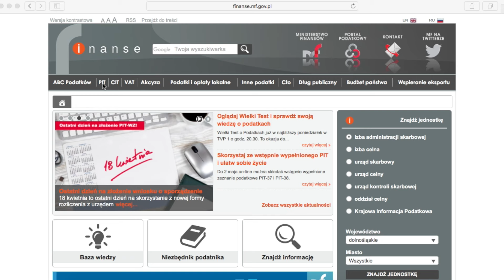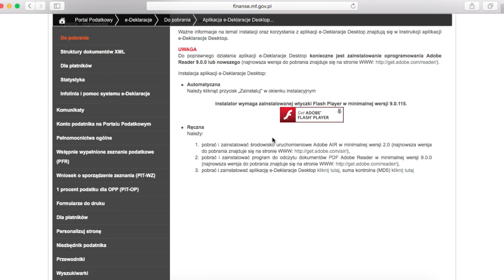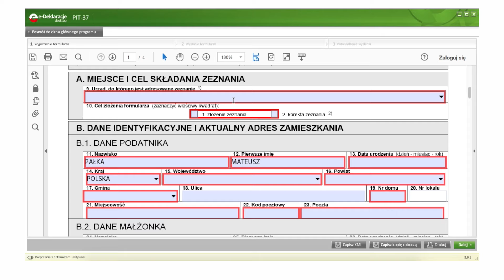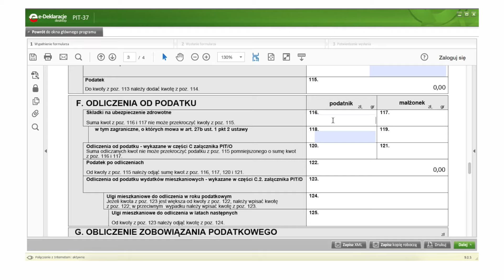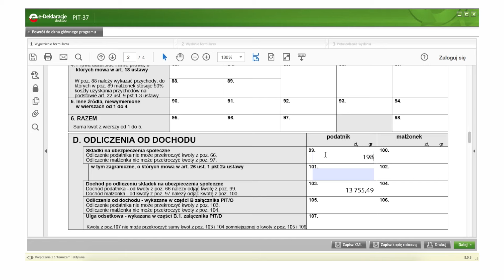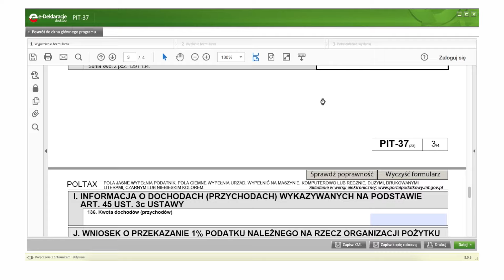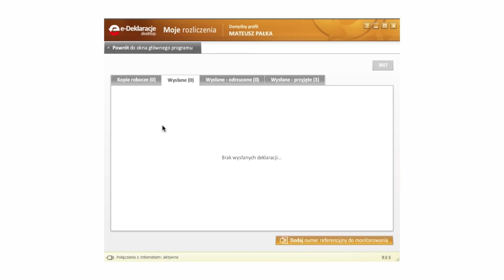JAK ROZLICZYĆ PIT w 5 MINUT?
30 kwietnia, czyli ostateczny termin złożenia deklaracji rocznej PIT do urzędu zbliża się wielkimi krokami. Dla tych co jeszcze tej deklaracji nie złożyli mam poradnik jak rozliczyć pit w kilka minut i to bez wychodzenia z domu. Całość jest bardzo prosta! Pamiętajcie, że macie tak naprawdę jeszcze tylko tydzień!